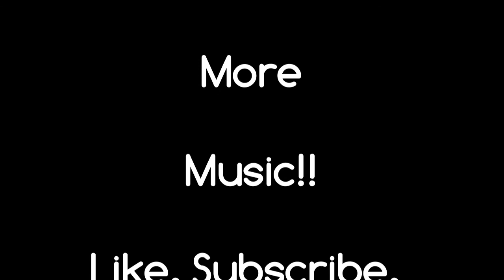Paul Edelman - Tiny Stage Concerts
Paul Edelman (Asheville, NC) weaves thought-provoking lyrics with captivating melodies for songwriting masterpieces on Tiny Stage Concerts.
Songs:
00:48 - Bootstraps
06:28 - Ain't Waiting For The Paint To Dry
11:36 - Oh, Love
15:55 - The Label's All Mine
21:05 - The Flags You Don't Fly